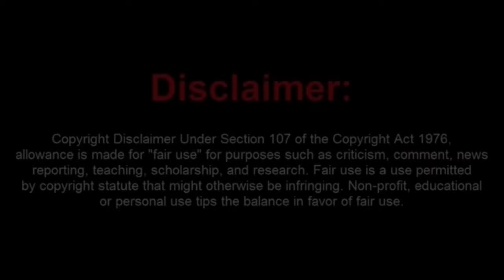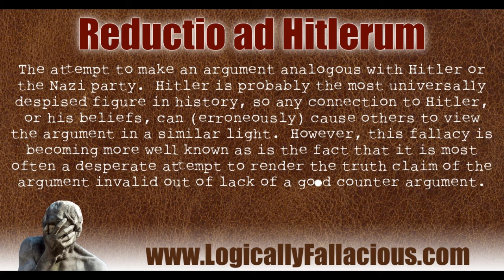Moronic Canadian Frauditor Act Like a Tough Guy Until the Cuffs Come Out